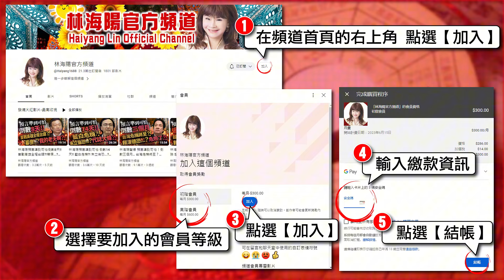林海陽 準！準！準！2024生肖「猴」上半年運勢詳解‥快看‥！！